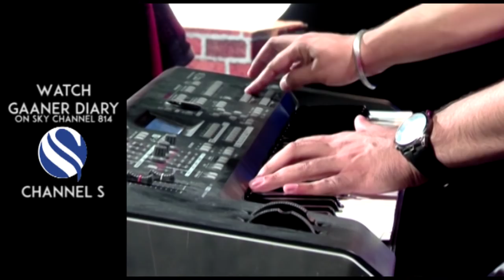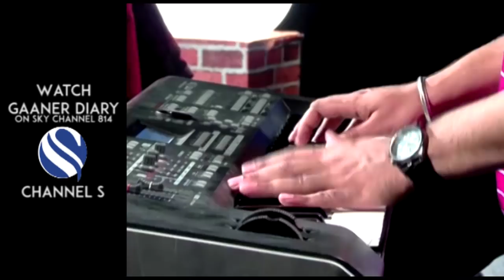Gaaner Diary Eid Special with Arif Dewan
Channel S’ Monthly Musical Show consists of Modern And Classical Bengali Music and discussions about musical origins and genres.